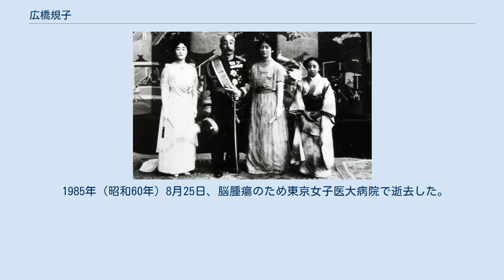広橋規子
広橋 規子（ひろはし のりこ、1907年（明治40年）4月27日 - 1985年（昭和60年）8月25日）は、日本の元皇族。
梨本宮守正王第二王女。
広橋真光伯爵夫人。
旧名は規子女王。
李方子は実姉、香淳皇后は従姉。
 1918年（大正7年）、姉方子女王の納采の儀にて。
右端が規子女王 1907年（明治40年）4月27日に梨本宮守正王と同妃伊都子の第2女子（第2子）として誕生。
乳児期から落ち着いた様子であったという。
 1925年（大正14年）7月に山階宮武彦王と同年秋にも結婚すると発表され、規子女王は学習院を退学した。
婚約中は、武彦王が創設した御国航空練習所を訪問し、強い関心を示した。
しかし、武彦王は前妃を関東大震災で失って以降、神経衰弱を発病しており、まだ10代と若い規子女王への配慮から、翌年7月に婚約を辞退すると発表があった。
翌8月に正式に破談となった。
 規子女王は、同年12月に広橋真光伯爵に降嫁した。
その後は、慈善活動を行った。
戦中は大日本婦人会の渋谷支部長として活動していた。
 1985年（昭和60年）8月25日、脳腫瘍のため東京女子医大病院で逝去した。
 規子女王に関するカテゴリ: